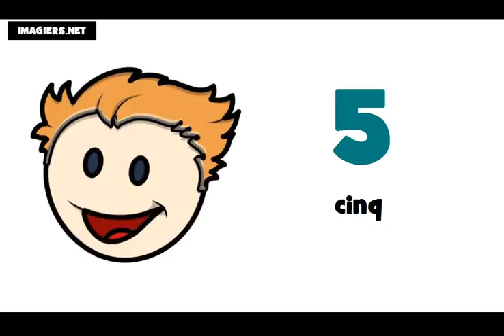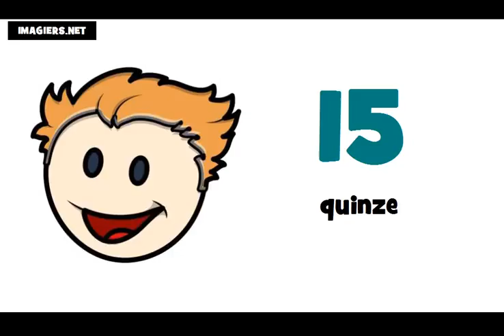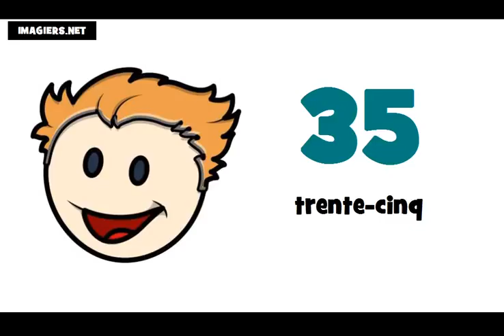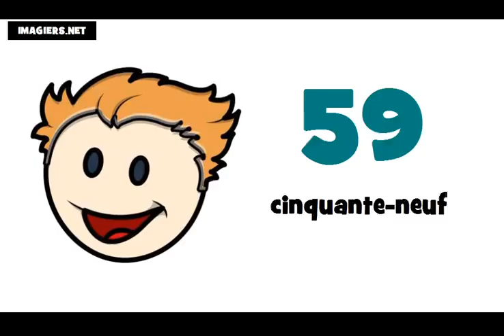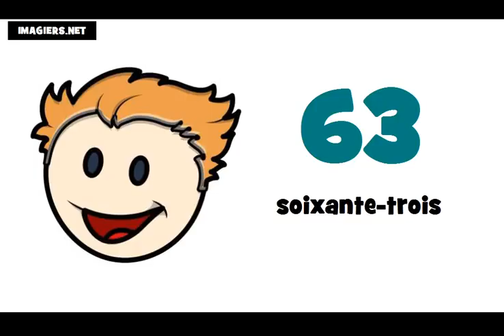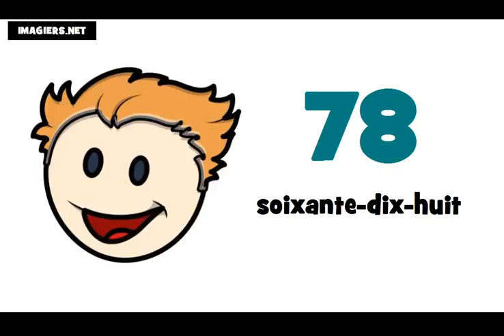Numeros em frances de 0 à 100